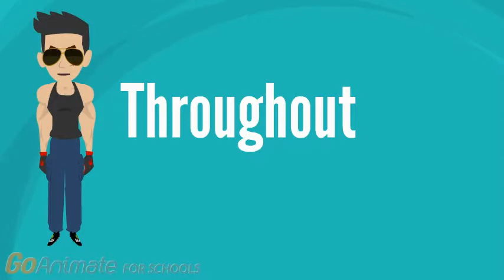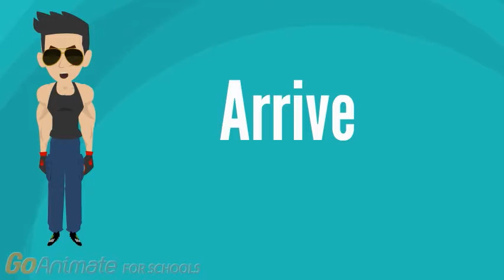Canadian spelling with Wyatt